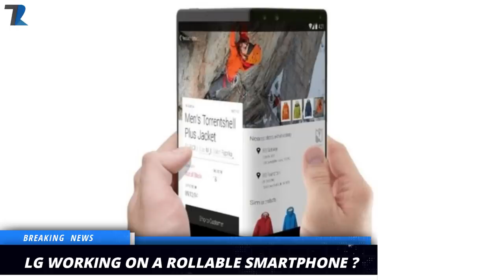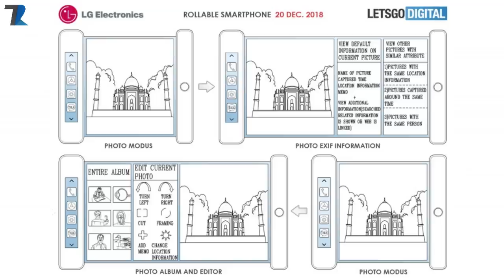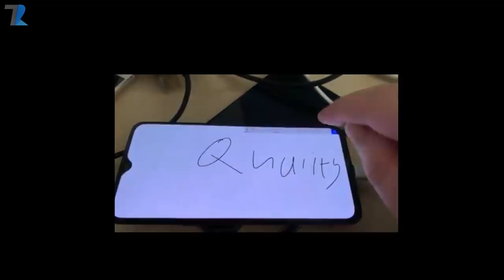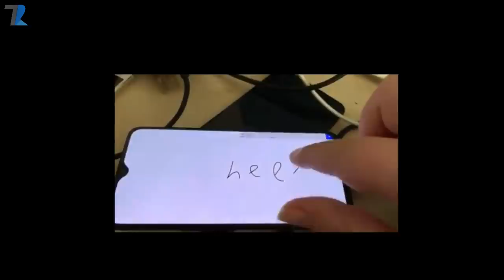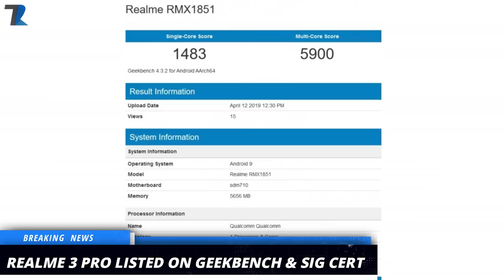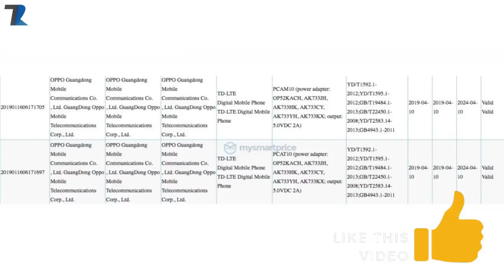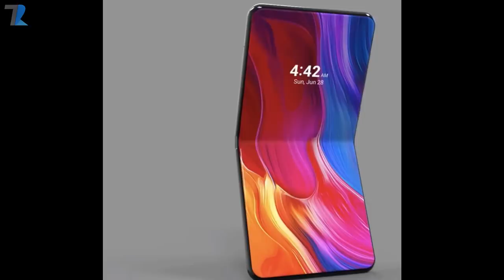Realme 3 Pro Specs Confirmed,5G Phone India2019,Oneplus 6T Windows 10,Oppo Reno Lite India,Mix 4#813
News Covered :Realme 3 Pro Specs Confirmed,5G Phone India 2019,Oneplus 6T Windows 10,Oppo Reno Lite India,Mix 4